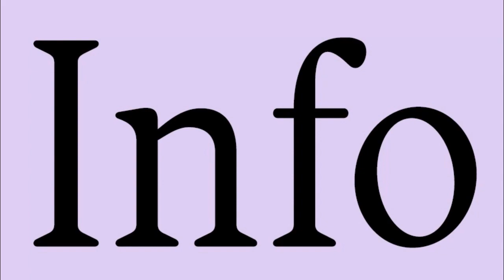Pillow Talk: Does it Help or Hurt Relationships? 🤔 |Ep 39| C1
This week the ladies discuss if pillow talk helps or hurts relationships.

HE TOOK ME ON A SHOPPING SPREE| I'M IN LUV WITH A DEADBEAT DAT Ep 10